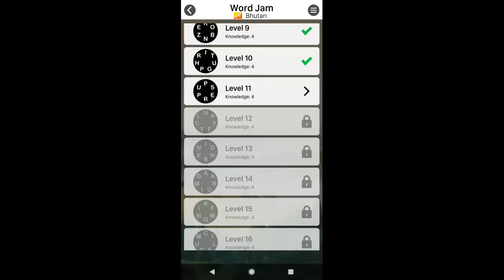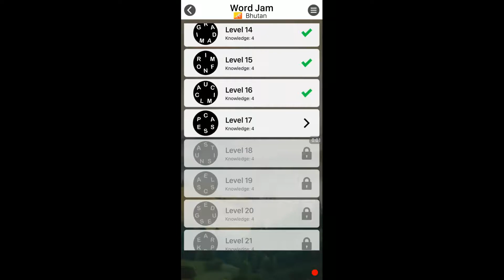WORD JAM LEVELS 11 to 20 ANSWERS BHUTAN PACK